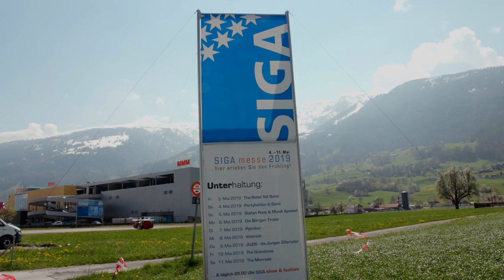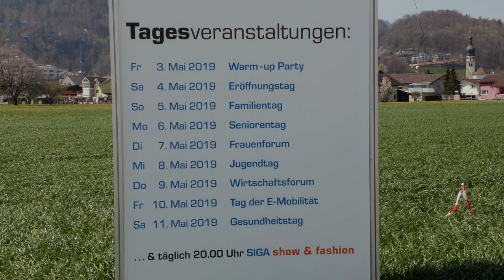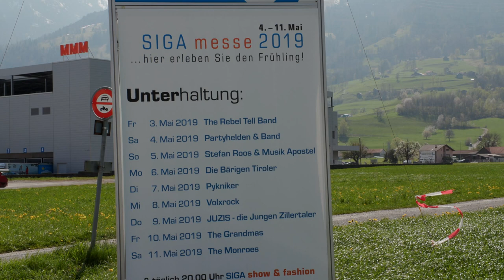Alles SIGA-bald soweit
SIGA-Messe: Die Leistungs- und Eventshow im Sarganserland